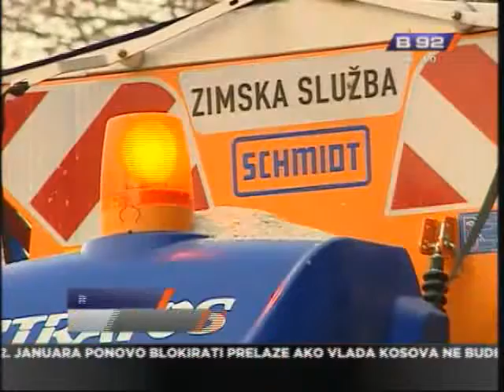Pripreme za sneg u Beogradu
Sa novim najavama snežnih padavina, beogradski putari ponovo su u
pripravnosti. Priznaju da ne pamte ovako suvu zimu i da vole sneg, jer
suvo vreme znaci malo manje posla, ali i velike troškove za održavanje
mehanizacije i skladištenje soli.